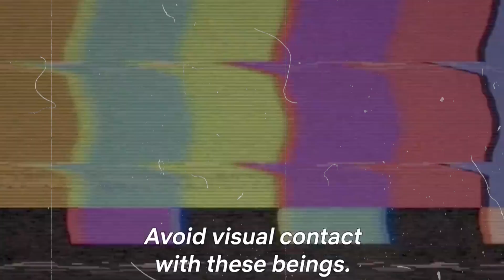Secrets Revealed: Bird Box Barcelona Trailer Breakdown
Get ready for the thrilling new expansion of the 2018 film Bird Box, titled "Bird Box Barcelona." The film features a star-studded cast including Mario Casas, Georgina Campbell, Alejandra Howard, Naila Schuberth, Diego Calva, Patrick Criado, Lola Dueñas, Gonzalo De Castro, Michelle Jenner, and Leonardo Sbaraglia.

In a world devastated by an enigmatic force, our protagonist Sebastian embarks on a dangerous journey for survival through the forsaken streets of Barcelona. As he forges shaky alliances with fellow survivors and attempts to escape the city, a new, even more menacing threat emerges.

Bird Box Barcelona is a production helmed by Dylan Clark, Chris Morgan, Núria Valls, Adrián Guerra, Josh Malerman, and Ryan Lewis, with Ainsley Davies and Brian Williams serving as executive producers. The film has been penned and directed by the talented duo Álex Pastor and David Pastor.

The much-anticipated "Bird Box Barcelona" will premiere exclusively on Netflix on July 14, 2023.